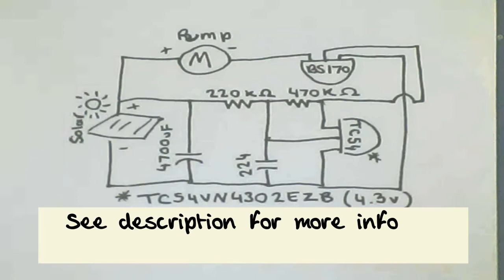DIY Solar Fountains using Solar Engines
These solar engine circuits detect the voltage of a starting capacitor that is charged by a solar panel. Certain voltage levels trigger open/close the motor part of the circuit. Choosing the right motor is essential, but fortunately I found a couple of ebay water pumps that worked fine using popular DIY solar engines
Chloroplast Solar Engine:
The circuit can be found at the inventor's or at BEAM Circuits (solarbotics.net BEAM circuits). I couldn't find the exact parts so my circuit uses slightly different components. It keeps going even when there is a bit of (thin) cloud
TC54 - The one running the green stone fountain in this video. This is an alternative to the 1381 variable solar engine My circuit doesn't have the potentiometer (instead a voltage divider).
The 7555 solar engine is the cheapest and the parts are easy to find. It needs bright sunshine, but restarts very quickly if the power is interrupted.  but with a more readily available 7555 chip. I'd recommend using a led that doesn't have a lens, like a surface mounted type.
The converted battery fountain also has a 3v regulator (AMS1117), this should be left out in most cases, but I added it because I didn't know what was inside the water feature and it limits the flow of water in case it splashes all over the carpet, etc... The poundshop fountain is same circuit only without the regulator.